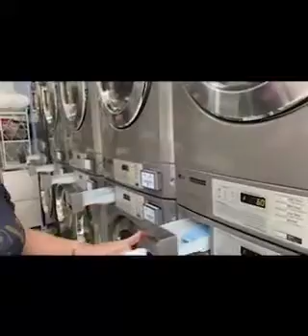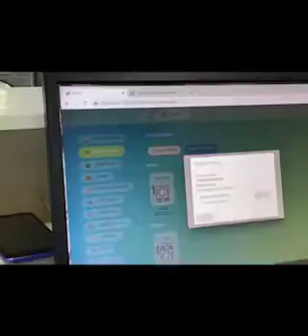Laba Box Showroom: Busy Day for Labanderas ❤️✨🥳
Our Showroon here in Agdao, Davao City is an actual Laundry shop. Leqrn practical tips and advise from us.